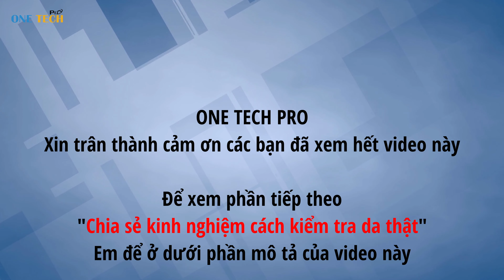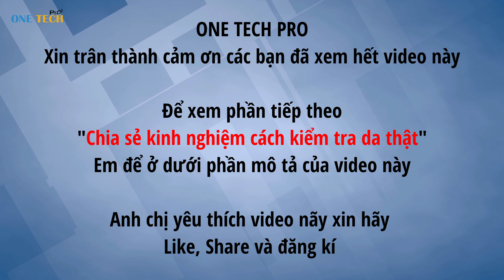Da nappa, đổi màu nội thất ô tô bằng da nappa, Ưu điểm, đặc tính, sự khác biệt, dấu hiệu nhận biết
" Thu Hiếu One Tech Pro " xin review về dòng da nappa, chia sẻ dấu hiệu, kiến thức về dòng da nappa xịn cao cấp được sử dụng nhiều nhất trong ngành độ nội thất ô tô tại Việt Nam, mời quý khách và các bạn theo dõi hết video.
- Nếu quý khách có nhu cầu độ nội thất đẹp như thiết kế trên và nhiều thiết kế khác quý khách vui lòng liên hệ Hotline: 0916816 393/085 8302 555 / 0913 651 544.
Áp dụng công nghệ hiện đại tiên tiến nhất hiện có trên những dòng xe sang vào bộ nội thất trên ô tô của bạn.
Các thiết bị công nghệ chất lượng cao đều được bảo hành trong 9 năm.
Đội thiết kế lành nghề, thiết kế nhanh – đẹp, liên tục sáng tạo, tận tâm trong từng tác phẩm.
Phong cách phục vụ chuyên nghiệp đem đến ý tưởng mới chất ngầu trong từng bản độ, dịch vụ tốt nhất.
Quý khách hãy nhấn giúp nút đăng ký kênh nhận ngay thông báo khuyến mãi từ One Tech Pro và nhận ngay video mới nhất hữu ích về ngành nghề nội thất ô tô.